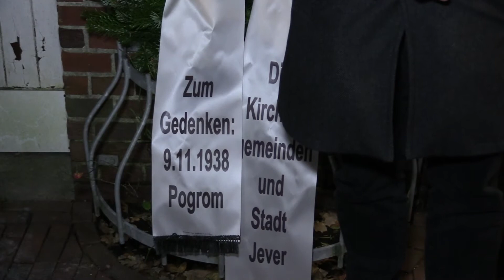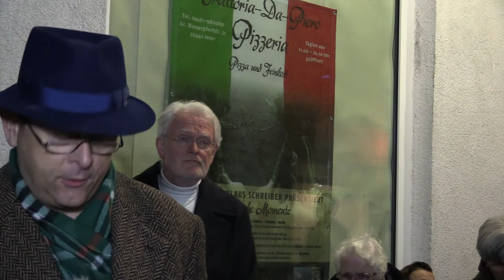Pogrom-Gedenken in Jever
Beim Gröschlerhaus in Jever gedachte man der Pogromnacht von 1938. Hauptredner war Dr. Georg Wagner-Kyora.